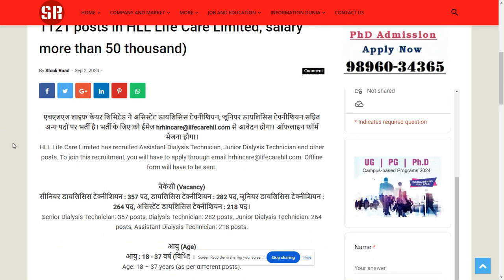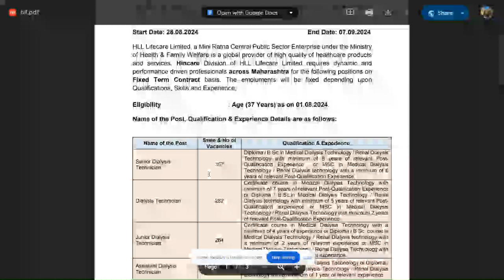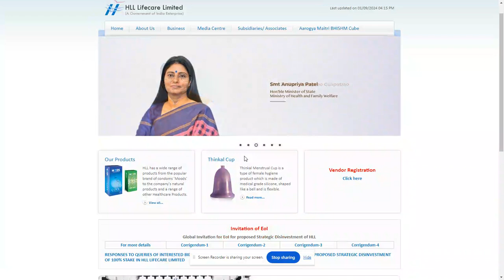Recruitment in HLL Life Care Limited 2024--SearchMe (All-in-one-dunia)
एचएलएल लाइफ केयर लिमिटेड में 1121 पदों पर भर्ती, सैलरी 50 हजार से ज्यादा (Recruitment for 1121 posts in HLL Life Care Limited, salary more than 50 thousand)